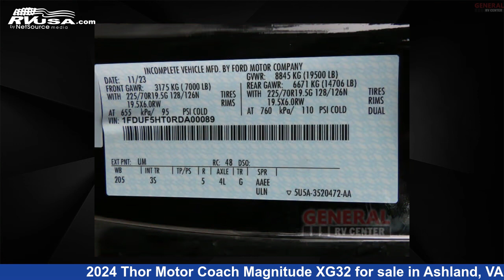Phenomenal 2024 Thor Motor Coach Magnitude Super C RV For Sale in Ashland, VA | RVUSA.com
This 2024 Thor Motor Coach Magnitude XG32 is a Super C RV. It is located in Ashland, VA 23005 and is offered for sale by General RV Center. This New Thor Motor Coach Is 33' 0" in length and features sleeps 6, Slideout, and 75 gal fresh water capacity. The floorplan layout of this Super C features Bunk Over Cab, Outdoor Entertainment, Rear Bedroom. This 2024 Thor Motor Coach Magnitude XG32 is built on a Ford F-550 chassis.